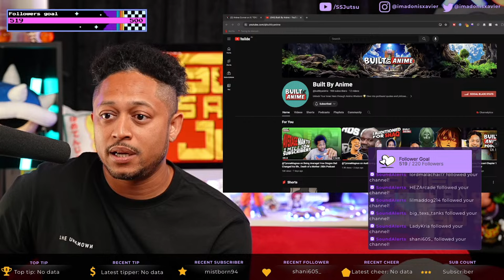My Thanks to Akira Toriyama - RIP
FULL REACTIONS

0:00 start
5:00 beginning
1:20:00 Oda And Kishimoto posts